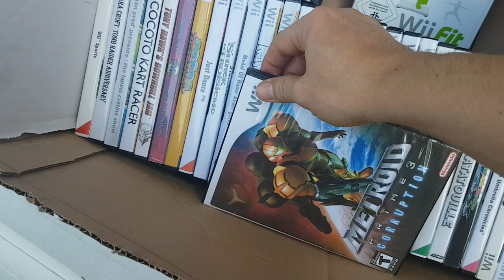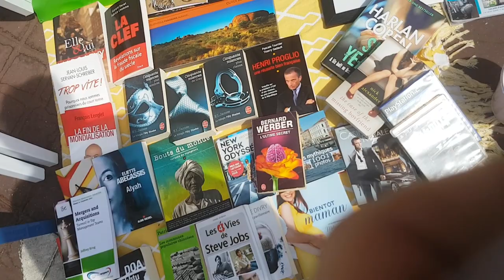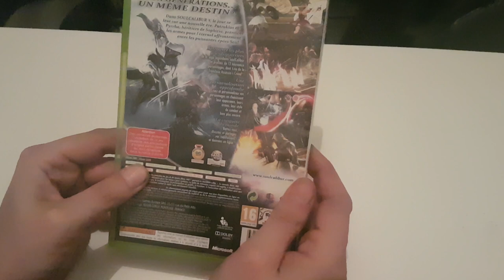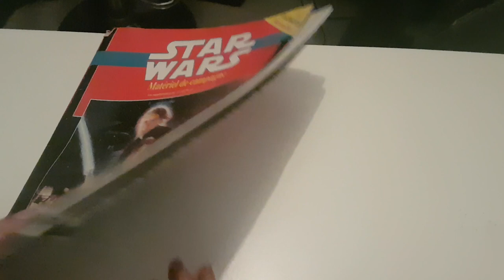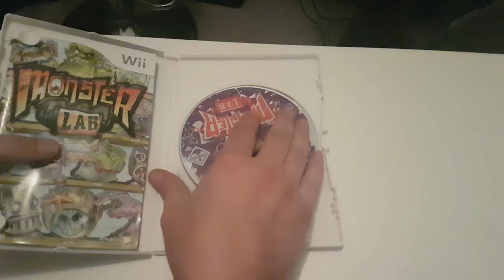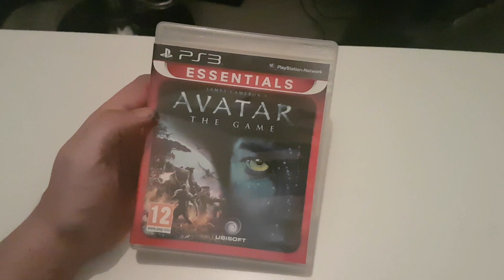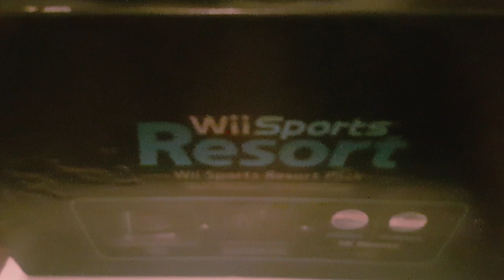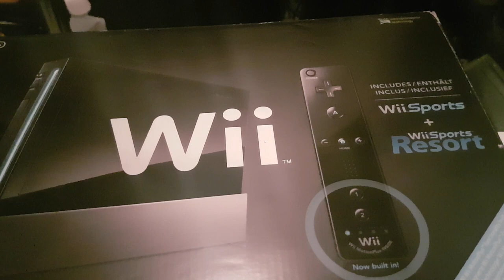Vide Grenier Live 15/05/22 Je rentre une console en boite et des jeux